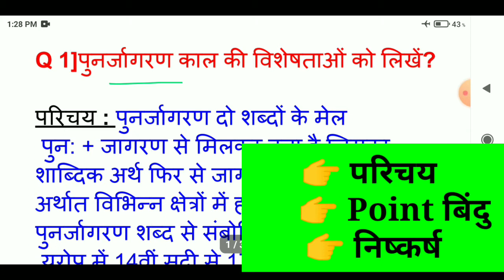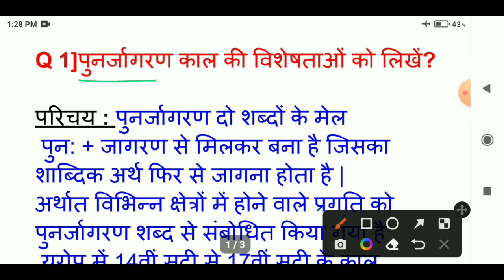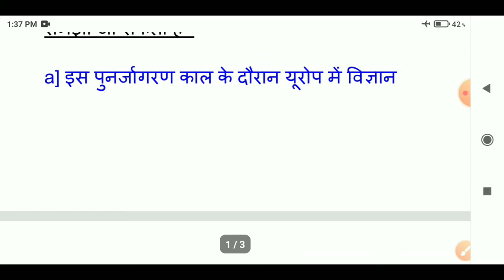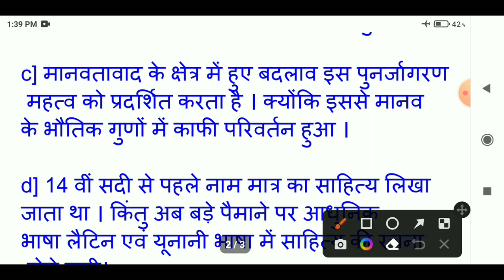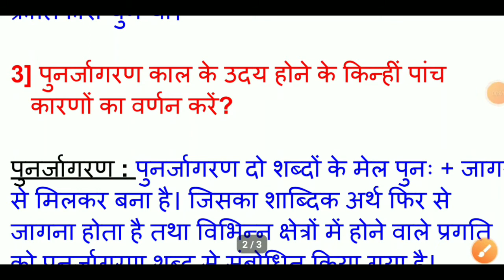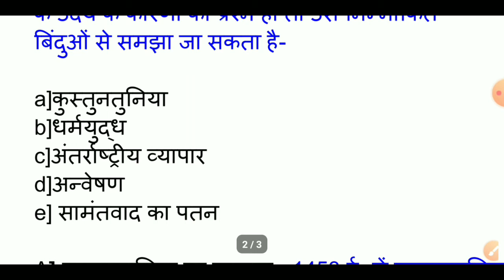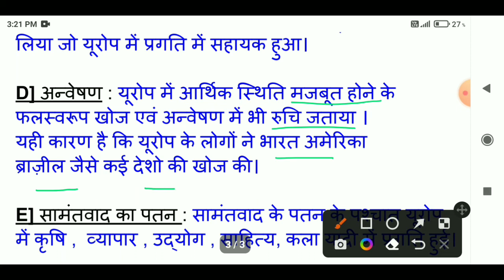बस इतना पढ़ लो इस Chapter से | Class 11 History Chapter 7 | बदलती हुई सांस्कृतिक परंपराएं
बस इतना पढ़ लो इस Chapter से | Class 11th History Chapter 7 | बदलती हुई सांस्कृतिक परंपराएं

Your Queries 👇👇
Cover Topic In This Video 👇👇

class 11
11 history chapter 7 in hindi
history chapter 7 important question
history class 11 question
NCERT 11 History Chapter 7 बदलती हुई सांस्कृतिक परंपराएं
बदलती हुई सांस्कृतिक परंपराएं
Jac class 11 history
class 11 history mcq
class 11 history chapter 7 mcq questions
jac board class 11 history term 2 model set solution
class 11 history term 2 model set solution jac board
jac board class 11 history term 2 model set solution 2022
class 11 history term 2 important question class 11 history mcq
jac class 11 history important question for term 2 exam